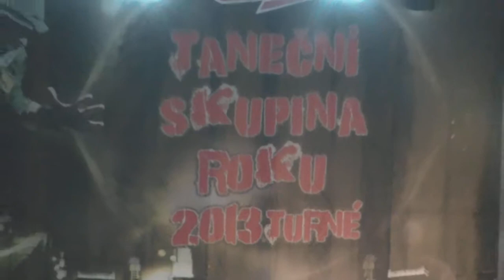6.4.2013-Taneční skupina roku - Opava